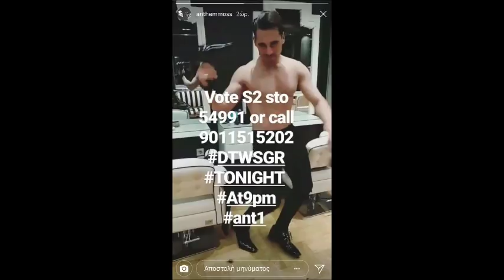Fight Club 2.0 - 2/2/2018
Παρασκευή, Τσαουσοακτύπηδες, αμανέλιεν, προβλέψεις